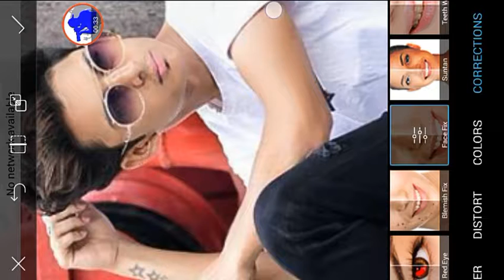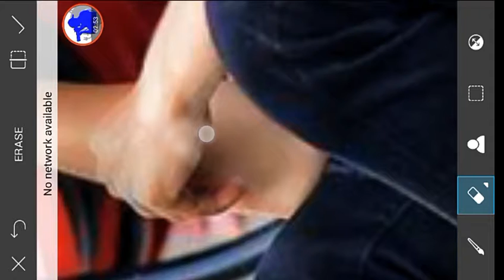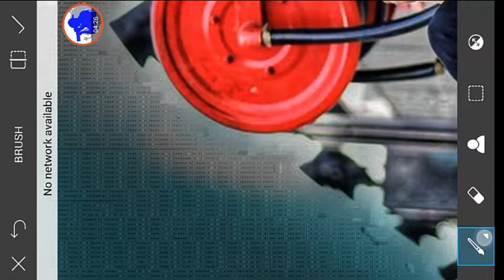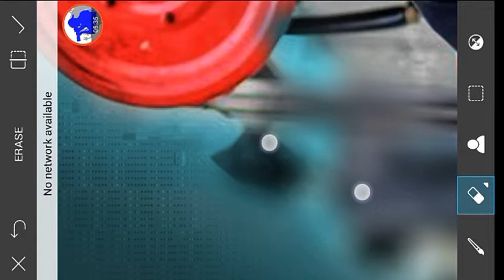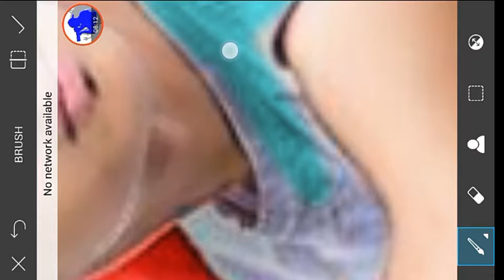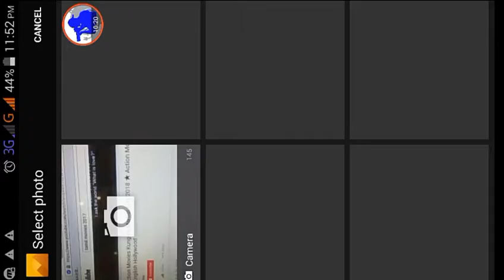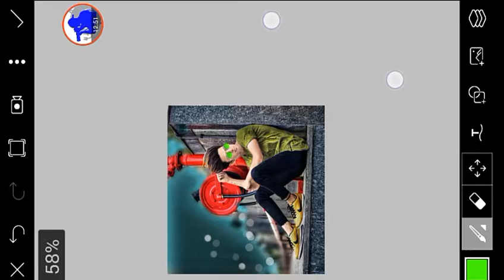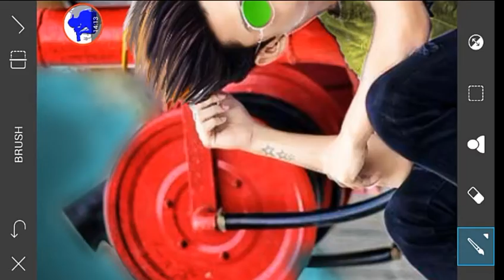PicsArt 2k18 New CB Edits | Real CB Editing Tutorials | PicsArt Best CB Editing Tutorials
Hi guys

My name Jahedul Alam Abir . Today I Am Back With A New Tutorial Welcome My New Video.This Video I Am Showing How To Get :📹PicsArt 2k18 New CB Edits | Real CB Editing Tutorials | PicsArt Best CB Editing Tutorials

Flowing us : ✅

This channel sharing all about Photo & Art Editings:
🔍 ► Photo Manipulation
🔍 ► Art Photography
🔍 ► CB EDITZ
🔍 ► Swappy pawar Edting
🔍 ► Pakka editz
🔍 ► lover Editng
🔍 ► KTM Bike Editzz